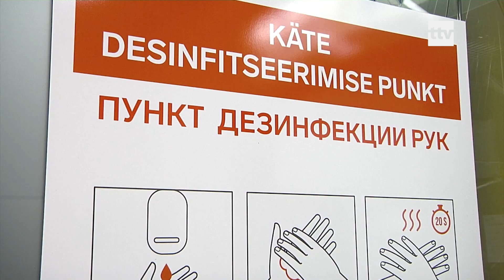01.06.2020 - Tänasest leevendusid COVID-19 piirangud veelgi.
Alates tänasest leevendas valitsus COVID-19 seotud piiranguid nii reisimise, avalike ürituste, spordivõistluste korraldamise kui haridusvaldkonnas.1. juunist kuni 30. juunini tohib korraldada avalikke üritusi, millest võtab osa maksimaalselt 50 inimese asemel 100 inimest. Siseruumides tuleb järgida 50 protsendi täituvust ja 2+2 nõuet.